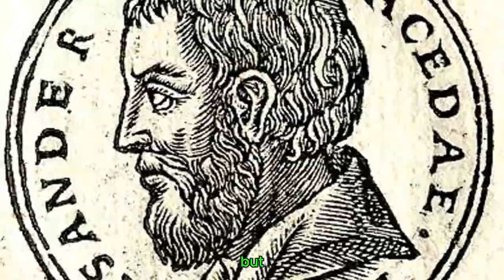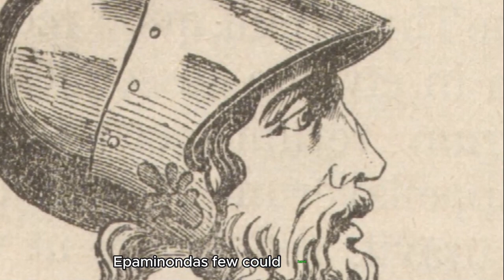The Epic Saga of Sparta | Rise and Fall Unveiled!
In this video, we delve into the rise and fall of Sparta, one of the most powerful city-states in ancient Greece. From its glory days as a military powerhouse to its eventual decline and ultimate downfall, we examine the key events and decisions that led to the demise of this once-mighty civilization. Join us as we unravel the fascinating story of Sparta's journey from greatness to ruin.